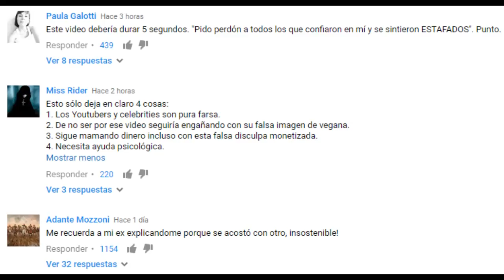Mi Opinión del Caso Rawvana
Mi Opinion del Caso Rawvana

~ Alfredomatta